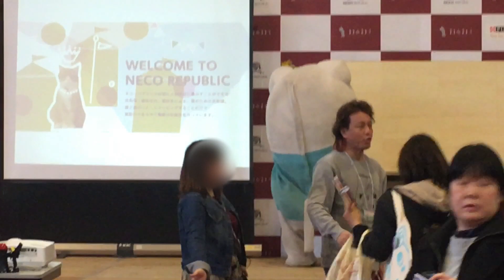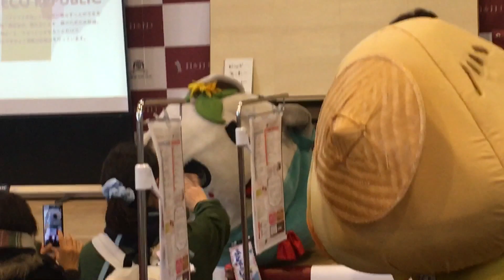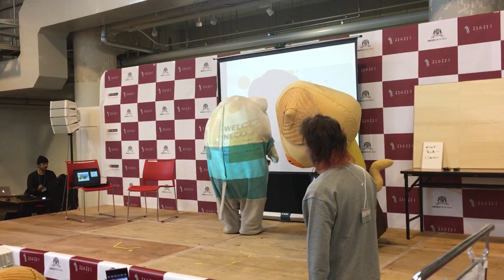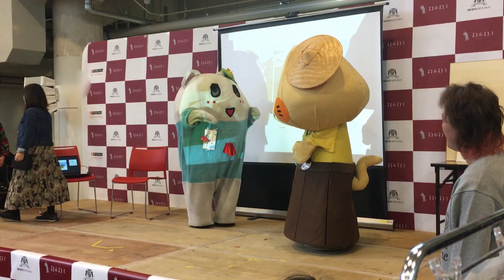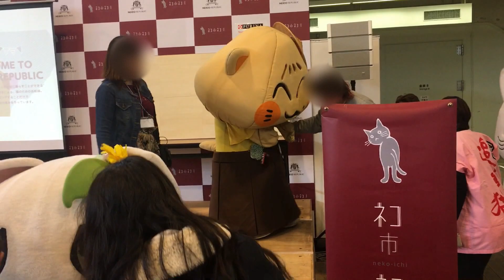ネコ市ネコ座神戸 オープニング